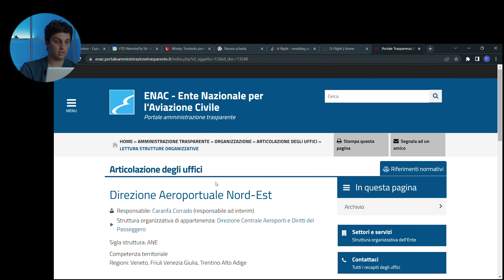Ottenere i PERMESSI per volare con il DRONE nelle ZONE ROSSE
Ecco come ottenere i permessi per volare in qualsiasi zona ROSSA con qualsiasi drone.
Ce lo mostra Filippo Sanguin, pilota di aerei ed istruttore presso FTO Remote Fly di Padova. Persona più che qualificata per illustrarci i passaggi corretti.

Se hai altri dubbi scrivi qui nei commenti e vedremo di rispondere qui, o in un'altro video dedicato ai droni e permessi.

I mie prodotti e attrezzatura:
TARIFFARIO CREATORS (come ho fatturato 55.000€ nel 2022 )

🎥 LA MIA ATTREZZATURA

Se vuoi aprire Partita Iva o vuoi cambiare commercialista, ti consiglio FISCOZEN
00:00 Intro
01:42 Controllare D-Flight
03:41 Come scoprire ente di competenza
04:07 Come ottenere i moduli
05:26 Riassunto Primi step
06:29 Patentino necessario e come ottenerlo
11:43 Dove serve lo SPECIFIC
13:55 Cos'è un NOTAM
15:31 Tempistiche rilascio
17:46 Zone ROSSE in Italia
21:29 Puoi usare i tuoi attestati in Europa?
22:35 Chiusura